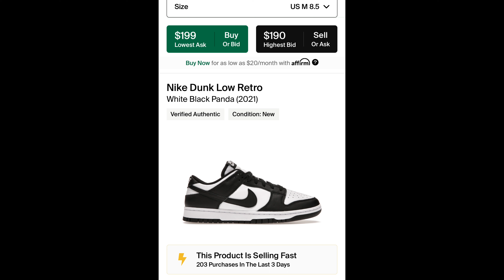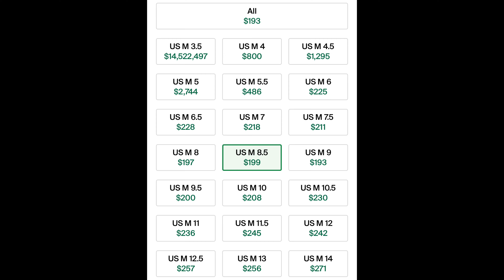Nike Dunk Low Black White 🔥🔥 Review, Unboxing and History.